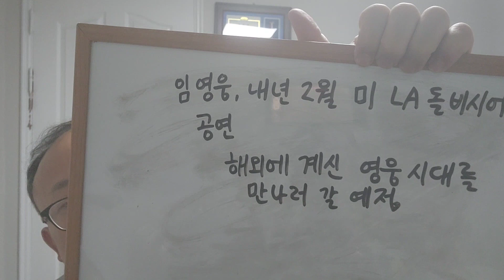2023년2월미국LA돌비시어터공연